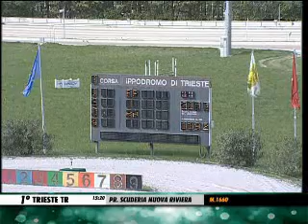08/04/2014, Trieste , Premio Scuderia Nuova Riviera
1. SOHO DEI GREPPI (DEL ROSSO N.), 2. SCORFANO JET (CANALI M.), 3. STURMWO (DE LUCA M.), 4. SANFORD (LASI M.), 5. SO CHIC SO FONT (MICHELOTTO PIERGIOVANNI)